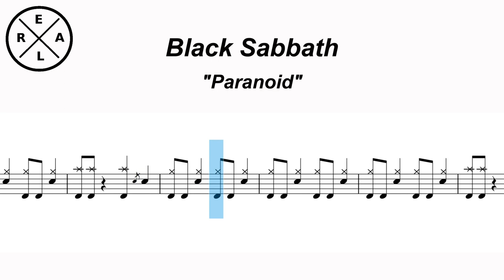Paranoid - Black Sabbath - Drum Score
Have Fun!